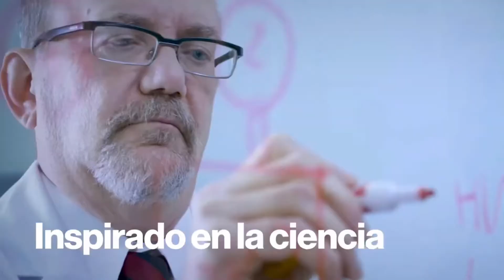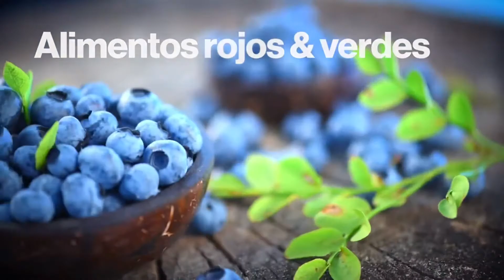Immunocal OPTIMIZER R & G en PERU 🇵🇪 2021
El Optimizer de rojos y verdes llegó a Perú

🔥¿TE Gustaría ESCUCHAR NUESTRO PODCAST?

🔴 Compra el mejor libro de MERCADEO EN RED 👇🏻